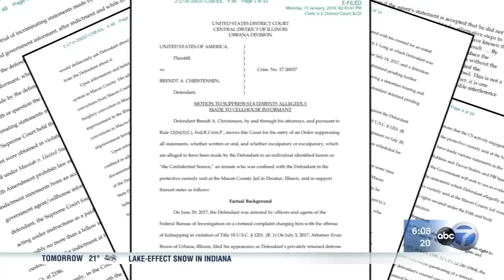Feds plant two secret informants in U of I murder case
The I-Team reports that a girlfriend of former U of I graduate student Brendt Christensen wore a wire.